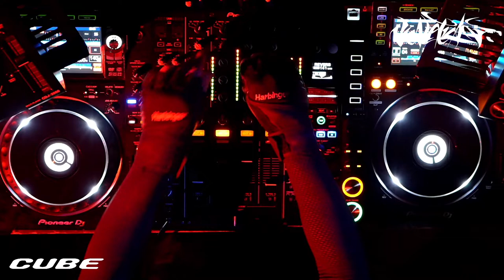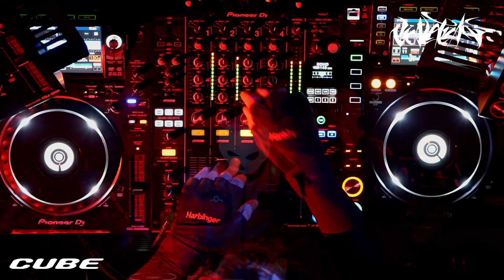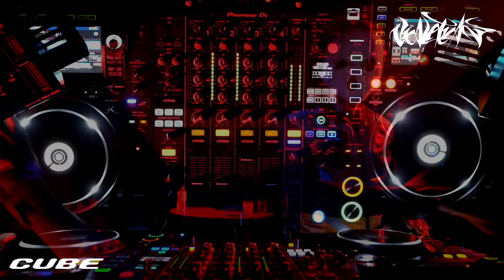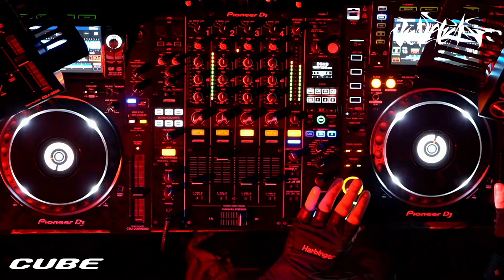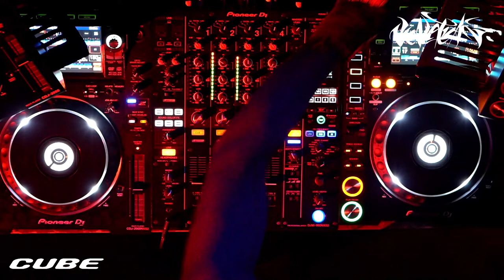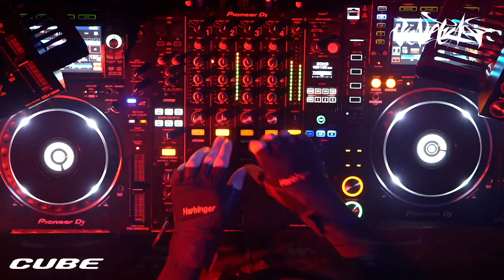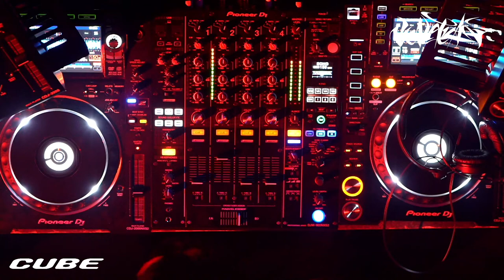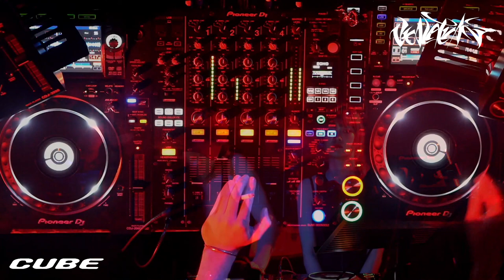X.I.R.A | VIXLATIXN - MAY 4/2022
X.I.R.A at VIXLATIXN Vol.3 May 4/2022 2:30-3:30

[Party Information]
VIXLATIXN Vol.3
FREE ENTRANCE PARTY

■INFO
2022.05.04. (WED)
VENUE : CUBE (Roppongi, Tokyo)
DOOR : FREE ENTRANCE (1st Drink / Re-entrance ¥1000)

■DJs
BLGV
X.I.R.A
the2$
B.A.R.K × Kanako
EVE
Imeru

〒106-0041
東京都港区麻布台3-4-11 中央飯倉ビルB1